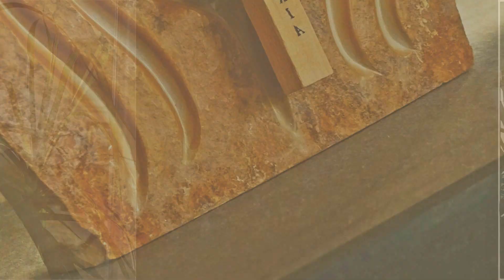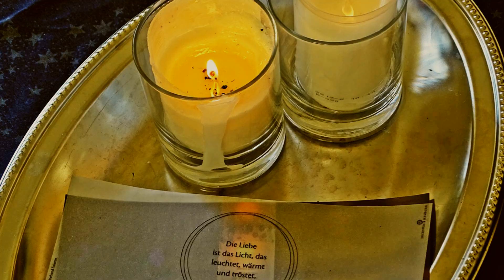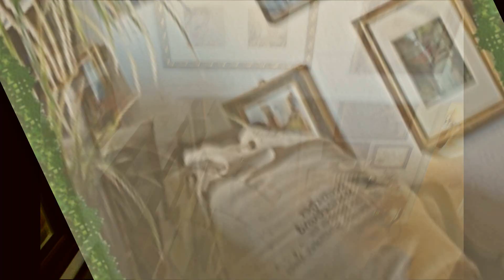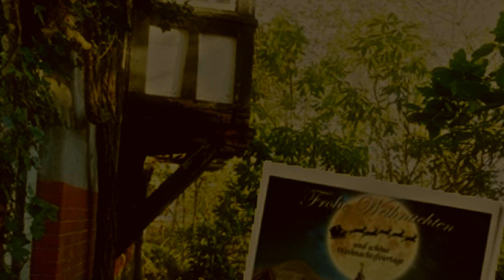Villa Eulenburg* - Paulihof 5 / Schleswig - Pre Apres X-Mas 2022* - Arte´22* - DFG*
2022/11/19 - Life Nature Spirit* - SCHLESWIG* - GER - Maitre Santé* - マスター健康*
Album: TIMELAPSE

Welcome

of last days of FALL 2022*

Tall up to the stairs

high to the pakside

historical mansion estate

above & beyond

Gottorf Castle Parks & Forest*

Schleswig
Germany

Pre Apres*

X-Mas 2022/ 2023*

Villa Eulenburg* Anno 1896

Art Gallery Sebastian Drum ePRO*

Paulihof 5

Estd. 2015

In Memoriam

Dr. med. dent. Walter Drum (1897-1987)

German health medical scientist international

Federal Cross Of Merit*

World Cup & Olympia Classics* - Multimedica*

German Performance Sports / A-Kader qualified int. - Estd. 1983

Sport Inclusion Manager Educator - EU - Since 2013

Creative Directors Productions*

Health ePRO*

Nature Paedagogics*

Multimedica* - Science Research & Quest*

Haute Cuisine - Bio Physical - Sports & Trophic*
Intensive Multimedica Care IMC*/ SAR / CCU*

BARO MEDICAL* - Aero Nautic & Space*
Health - PhyQuest* - Reiki*

ÉLAN
2023

éLife - Adventure - Nature*

SONY

PhotoScape

MAGIX

Deutscher Förderkreis Health Providing* - DFG*

Germany